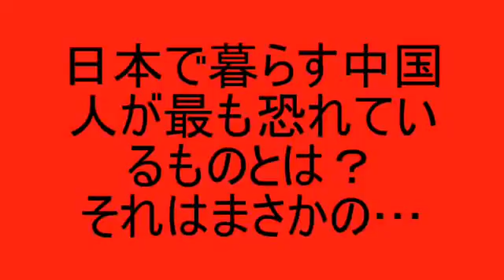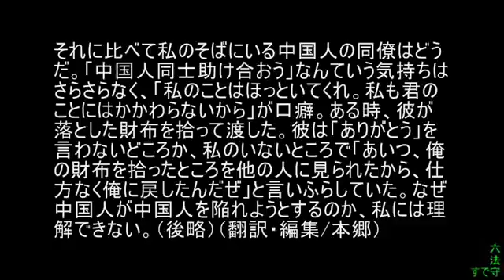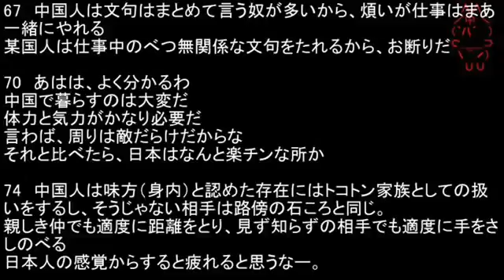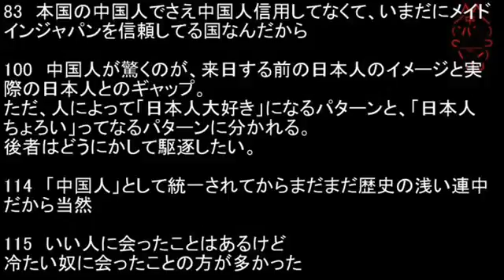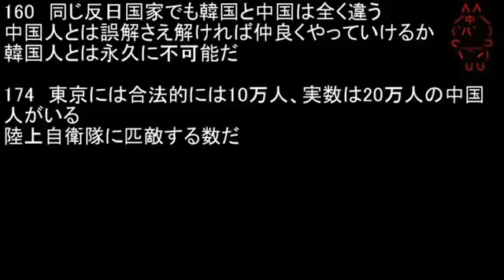日本で暮らす中国人が最も恐れているものとは？それはまさかの HD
2014年3月28日、日本で暮らす中国人が中国のネット掲示板・天涯社区に立てたスレッド「日本で最も恐ろしいものは何か？」が、ネットユーザーの...

2014年3月28日、日本で暮らす中国人が中国のネット掲示板・天涯社区に立てたスレッド「日本で最も恐ろしいものは何か？」が、ネットユーザーの間で話題になっている。その内容は以下の通り。 ソース 2ちゃんねる Record China ...

2014年3月28日、日本で暮らす中国人が中国のネット掲示板・天涯社区に立てたスレッド「日本で最も恐ろしいものは何か？」が、ネットユーザーの.